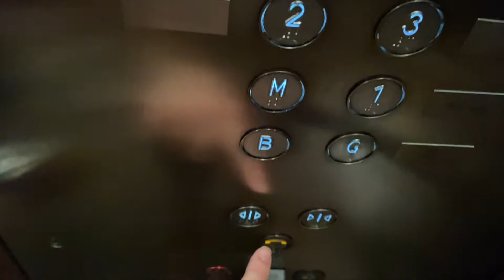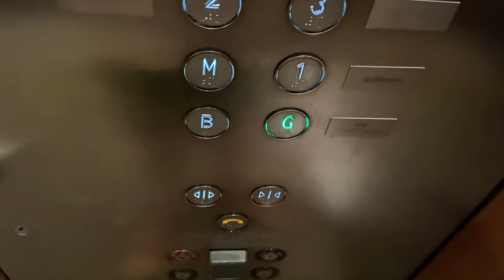LIGHT BULB LANTERNS | ivy Precinct | Otis Gen2 MRL Traction Lifts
These are the main lifts at the ivy Precinct in the Sydney CBD; there is another bank that goes to the function rooms; and also; there is a third service lift used for staff only on each bank. These lifts service the ballroom and pool club; as well as the penthouse.
Brand: Otis (maintained by TKE, then Advance Lifts)
Type: MRL Traction
Model: Gen2
Capacity: 1564kg/23 persons
Floors: B, G, M, 1, 2, 3, 4, 5, 6
Year installed: 2007
Fixtures: Green US91-15 Dewhurst
Deathtrap Rating: 0/10